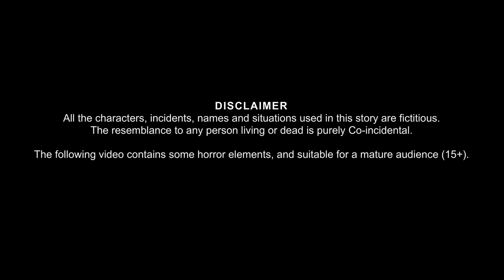कच्चा बादाम वाली चुड़ैल | Witch Almonds | Hindi Stories | Hindi Kahaniya | Bhootiya Chudail Kahaniya